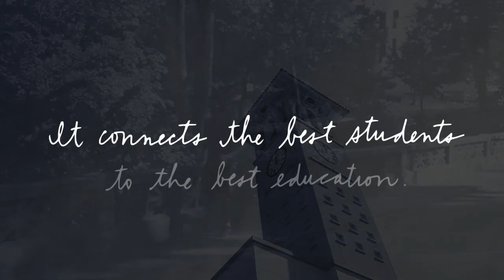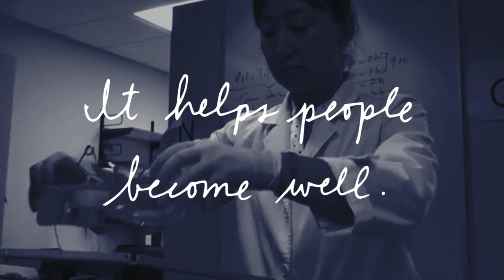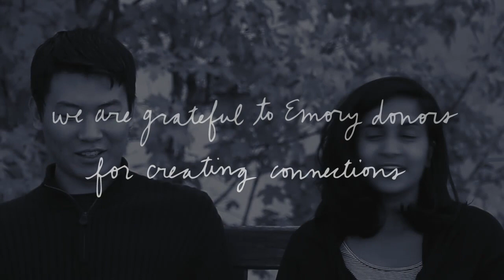Be the bridge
On National Philanthropy Day©, Emory illustrates how donors make a difference.